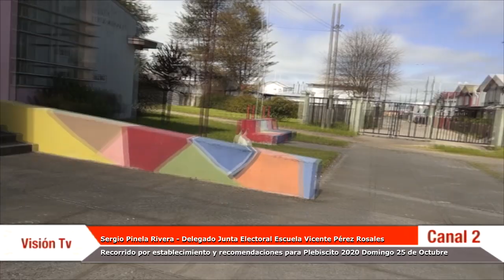Sergio Pinela Rivera Delegado Junta Electoral nos entrega recomendaciones para Plebiscito 2020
Este viernes 16 de Octubre realizamos un recorrido por la Escuela Básica Vicente Pérez Rosales de Frutillar acompañados del Don Sergio Pinela Rivera , Delegado Junta Electoral para ese establecimiento educacional.

Con un pequeño recorrido nos entregó recomendaciones y explicó como será el proceso de votación, medidas y protocolos que se aplicarán en los tres establecimiento habilitados para este Plebiscito 2020.

Pinela resaltó que están tomadas todas las medidas para que los electores concurran con seguridad este domingo 25 a ejercer su derecho constitucional y democrático.

Aclaró una serie de dudas sobre el proceso para que la comunidad vote informada.